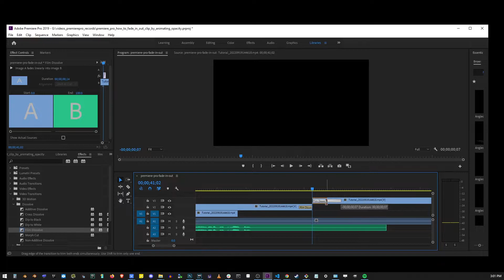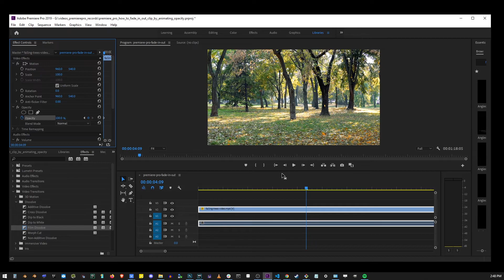How To Animate Opacity In Premiere Pro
Hey guys in this tutorial I'll go over creating fade in and fade out effect in Premiere Pro by using two different ways: animating opacity and using Film Dissolve filter from Effects tab.

00:00 How to animate opacity in Premiere Pro (two ways!)
00:11 Press Shift 5 To open Effects Tab
00:14 Go to Video Effects, Dissolve and select Film Dissolve effect
00:21 How to use Razor tool together with Film Dissolve to add or create fade in and fade out effects on a video clip
00:30 Drag and drop Film Dissolve onto the video clip end
00:38 How to make video fade in or out faster (control speed of fade effect)
01:04 How to Animate Opacity
01:23 Change Opacity From 100 to 0 to create a keyframe